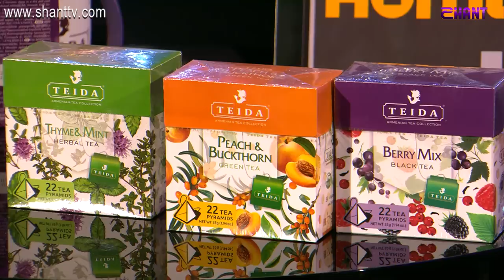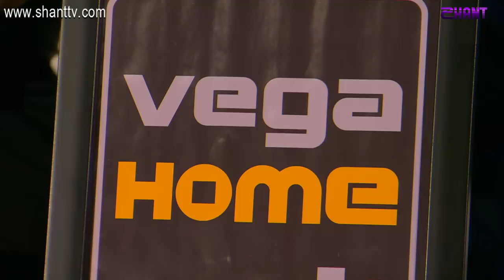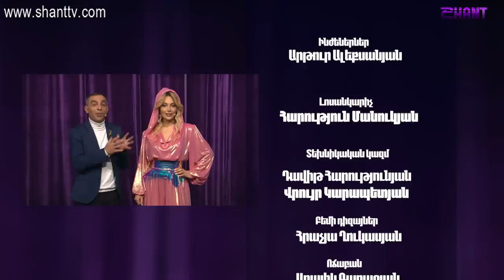Women's Club / Episode 154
Women's Club